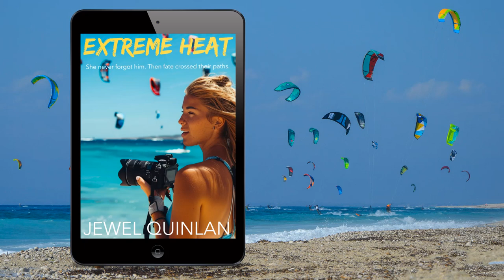Extreme Heat - Contemporary Romance Audiobook Sample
When photographer Chloe Gaige gets assigned to cover the Pro Kiteboarding finals in Morocco, the last person she expects to see is her childhood crush, Kai Shephard. Years ago, she pulled away because of their age difference, but now Kai is a stunningly handsome pro kiteboarder who’s used to getting what he wants. Seeing Chloe in the crowd reignites his determination to win her heart. Chloe, on the other hand, is torn between her lingering guilt and the undeniable attraction she feels through her camera lens.

As Kai pulls out all the stops to prove he's not the boy she once knew, Chloe must decide if she can embrace the love she's always wanted or let the past keep them apart. Will she see him for the man he is now, or will old insecurities sabotage their second chance at love?

Join the Romance Readers newsletter and get a free short story

Overdrive, Chirp, Globook, Sounded, Hoopla, Libro.FM, YouScribe, Divibib, Fountain.FM, PocketFM, Downpour, Storytel, Mackin, Speechify, and StoryFair

Written by Jewel Quinlan
Copyright Jewel Quinlan